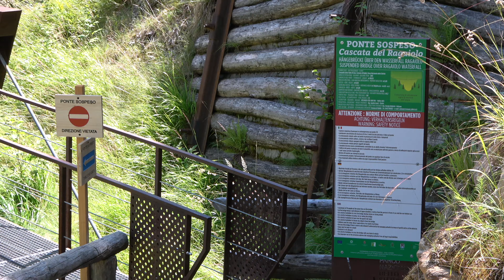Flavon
vacanze a Flavon -Trento